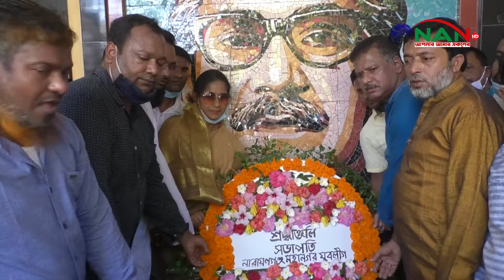নাঃগঞ্জ শহর যুবলীগের সভাপতি শাহাদাত হোসেন ভূঁইয়া এর নেতৃত্বে যুবলীগের ৪৮তম প্রতিষ্ঠা বার্ষিকী পালিত